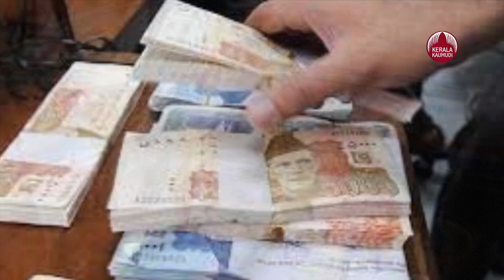Pakistani rupee depreciates to all-time low at Rs 169.6 to US dollar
സര്‍വമേഖലയും തകര്‍ന്ന് തരിപ്പണമായ പാകിസ്ഥാന് കനത്ത പ്രഹരമേല്‍പ്പിച്ച് പാകിസ്ഥാനി രൂപയുടെ മൂല്യം കുത്തനെ ഇടിഞ്ഞു. ഇന്റര്‍ ബാങ്ക് ട്രേഡിംഗില്‍ അമേരിക്കന്‍ ഡോളറിനെതിരെ ഒരു രൂപയിലധികമാണ് മൂല്യം ഇടിഞ്ഞത്. കഴിഞ്ഞ ചൊവ്വാഴ്ച ഡോളറിനെതിരെ പാക്കിസ്ഥാന്‍ രൂപ 168.94 എന്നരീതിയിലാണ് വ്യാപാരം നടന്നത്. അടുത്തകാലത്തെ ഏറ്റവും താഴ്ന്ന മൂല്യമായിരുന്നു ഇത്. ഇതോടെ ഏഷ്യയിലെ ഏറ്റവും മോശം പ്രകടനം നടത്തുന്ന കറന്‍സി ഉപയോഗിക്കുന്ന രാജ്യം എന്ന പേരുദോഷം കൂടി പാകിസ്ഥാന് ചാര്‍ത്തിക്കിട്ടി.കാര്യങ്ങള്‍ കൈവിട്ടുപോകുകയാണെങ്കിലും മൂല്യം പിടിച്ചുനിറുത്താനുള്ള നടപടികളില്‍ സ്റ്റേറ്റ് ബാങ്ക് ഒഫ് പാകിസ്ഥാന്‍ ഇതുവരെ ഇടപെട്ടിട്ടില്ല. ഇടപെടാന്‍ വൈകിയാല്‍ രൂപയുടെ മൂല്യം ഇനിയും കുറയുമെന്നും അത് രാജ്യത്തിന്റെ സമസ്ത മേഖലകളെയും ബാധിക്കുമെന്നും സാമ്പത്തിക വിദഗ്ദ്ധര്‍ മുന്നറിയിപ്പ് നല്‍കിയിട്ടുണ്ട്. രൂപയുടെ മൂല്യം ഇടിയുന്നത് ഉപഭോക്തൃ വിപണിയില്‍ കൂടുതല്‍ പണപ്പെരുപ്പത്തിന് കാരണമാവുകയും പൊതുജനങ്ങളെ ഏറ്റവും മോശമായ അവസ്ഥയില്‍ ബാധിക്കുമെന്നും വിദഗ്ദ്ധര്‍ പറയുന്നു.ഭരണാധികാരികളുടെ കെടുകാര്യസ്ഥതയാണ് പാകിസ്ഥാന്റെ ഇപ്പോഴത്തെ മോശം അവസ്ഥയ്ക്ക് കാരണമെന്നാണ് വിലയിരുത്തുന്നത്. അത്യാവശ്യ കാര്യങ്ങള്‍ക്ക് പോലും പണമില്ലാതെ വിഷമിക്കുന്ന അവസ്ഥയിലാണ് രാജ്യം. കിട്ടുന്ന പണം ഭീകരപ്രര്‍ത്തനങ്ങള്‍ക്ക് വേണ്ടിയാണ് കൂടുതലും ചെലവാക്കുന്നത്. രാജ്യത്തിന്റെ പ്രതിരോധ ബഡ്ജറ്റില്‍ പോലും കുറവുവരുത്തിയിരിക്കുകയാണ്. ജനങ്ങള്‍ക്ക് ആവശ്യമായ കൊവിഡ് വാക്സിന്‍ വാങ്ങാന്‍ പോലും പണമില്ലാത്ത അവസ്ഥയിലായിരുന്നു പാകിസ്ഥാന്‍.